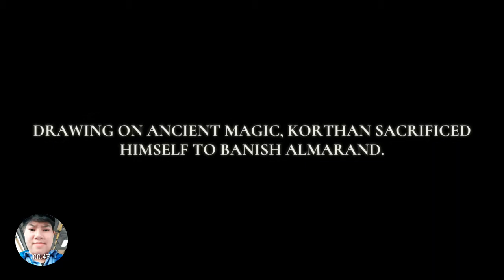Best Games Dawn Of Titans Traler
Hello, FAN OF GAMES today posted a new Video Game called Game Dawn of Titans. This is moblie game that is very good for gamers to use on smart phone models such as J 7 PRO, OPPO F6 PLUS ..., do not know if you are in Vietnam do anyone download the test, but I found out on the PLAY CH I see many of the European Game Player, America was plowing Dawn of Titans game very well.

This game looks like an empire but not an empire but a title depicting the great war between the Tians in ancient Greek civilization.

Thank you for your interest in my youtube channels.